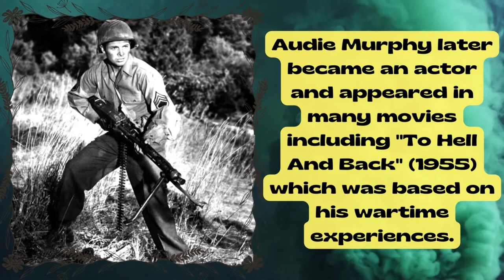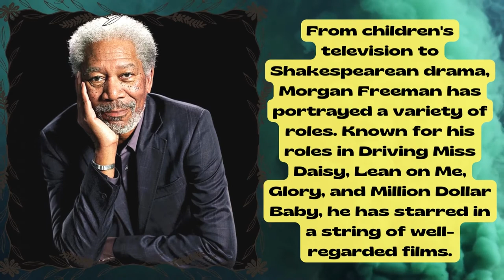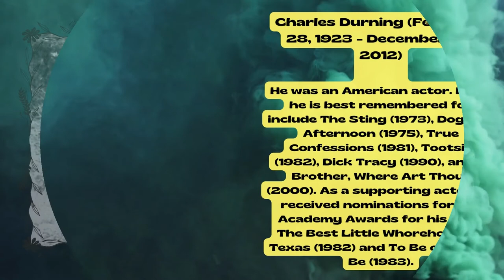Hollywood Actors Who Fought in World War II | Celebrities Who Served in the Military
Hollywood is full of talented and influential people... who, when they're not changing the world or making millions, like to go out there and fight for their country. Whether it's through service in the armed forces or other volunteer organizations, celebrities are out there working in their community and their countries.

At the beginning of World War II, more than one hundred and fifty Hollywood actors volunteered to enlist in the U.S. Armed Forces. Many volunteers were turned down on account of their health, age or "for undisclosed reasons." Yet many big name celebrities managed to get selected and served in the military. Many actors, actresses and musicians joined the armed forces in the war effort of World War II.

Hollywood is always glorified and celebrated and it's a good idea to be reminded that many actors were willing to put their lives on the line for us. The list of Hollywood Actors Who Fought in World War II is a long one. For whatever reason, more actors than many other industries rushed to sign up when America entered the war. Still, only some of them actually made it into the theatre of war — unfortunately.

More often than not, those Hollywood types who did see combat were publicity hounds who never actually fired a shot in anger. Not so for Audie Murphy, James Arness, Jimmy Stewart and other celebrities who served in the Military and whose stories are briefly outlined here.

This is the first of a series about famous Hollywood Actors Who Fought in World War II. This video will provide interesting tidbits on the war-time contributions of classic Hollywood stars you may have never heard of before. These are Veteran Celebrities who served in the military but did not make a lot of headlines while they served, but they nevertheless served with distinction and deserve to be remembered.

The list of Hollywood Actors Who Fought in World War II include the following names:-

1. William Clark Gable
2. Lee Marvin
3. Audie Murphy
4. James Arness
5. James Garner
6. Jimmy Stewart
7. Bob Hope
8. Morgan Freeman
9. Charles Durning
10. Charles Bronson